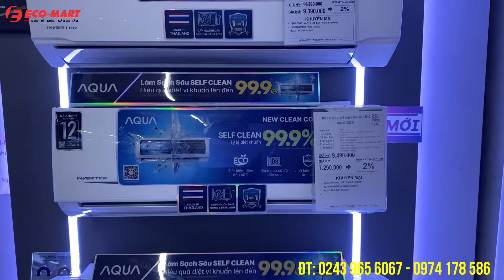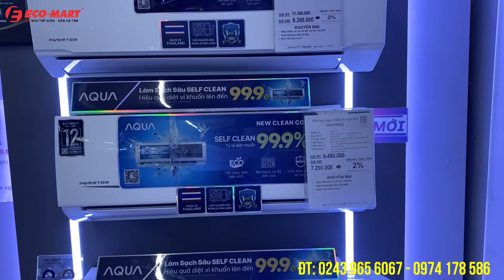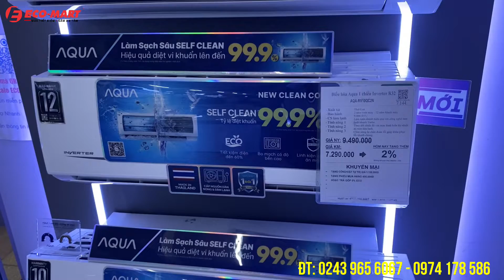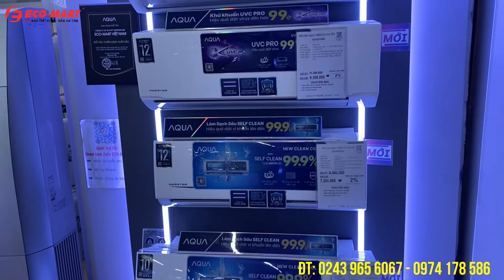Top 3 ĐIỀU HOÀ mua sớm - giảm lớn (GC-12IS35/AQA-RV10QC2N/HSC18TMU) TỪ 5 triệu| Tặng công vật tư lắp